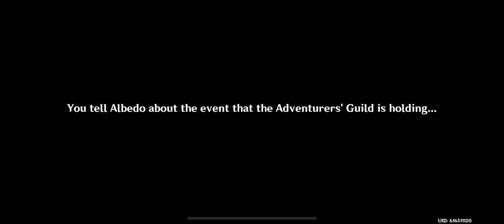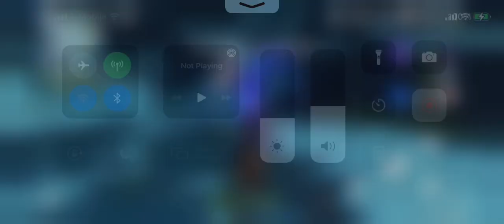Genshin Impact: Snow Past Part 4: Meeting Albedo